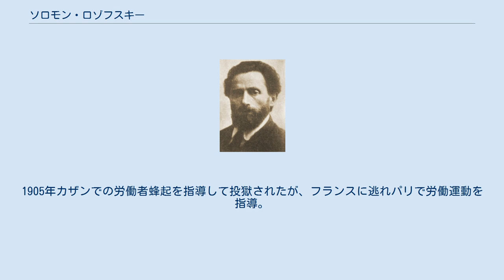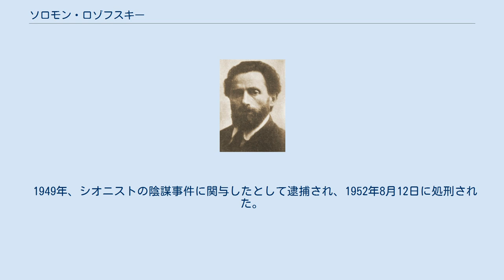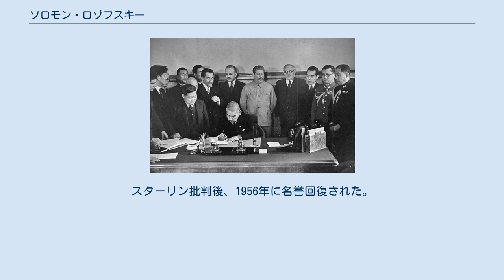ソロモン・ロゾフスキー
ソロモン・ロゾフスキー、1926年頃 ソロモン・アブラモヴィッチ・ロゾフスキー（ロシア語: Соломо́н Абра́мович Лозовский 英語: Solomon Abramovitch Lozovsky、1878年3月16日（ユリウス暦）/3月28日（グレゴリオ暦） - 1952年8月12日）は、ソビエト連邦の労働運動家、政治家。
 日ソ中立条約調印に立ち会うロゾフスキー（後列右から7人目の、左手を挙げている人物）。
右へ外相モロトフ、党書記長スターリン。
署名するのは日本外相松岡洋右。
1941年4月13日、モスクワ。
 ロシア帝国エカテリノスラフ県（現在のウクライナ南部）の村で、ユダヤ人の教師の子として生まれた。
 1901年ロシア社会民主労働党に入党。
1905年カザンでの労働者蜂起を指導して投獄されたが、フランスに逃れパリで労働運動を指導。
1917年、ロシア革命後に帰国して全ソビエト労働組合中央評議会書記。
 1920年より赤色労働組合インターナショナル（プロフィンテルン）の創立に参加。
1921年7月の第1回大会でその責任者となり、1939年に解体されるまでプロフィンテルンを指導した。
 1927年ソビエト連邦共産党中央委員候補。
コミンテルン執行委員、1939年-1946年極東関係担当の外務人民委員代理（副外相）、1941年-1946年ソビエト連邦情報局総裁代理、1946年同総裁を歴任した。
 1949年、シオニストの陰謀事件に関与したとして逮捕され、1952年8月12日に処刑された。
スターリン批判後、1956年に名誉回復された。
 労働組合運動に関する著作が多く、英語、フランス語、ドイツ語、スペイン語、イタリア語、チェコ語、セルビア語、ブルガリア語、トルコ語、日本語、中国語、マレー語、ギリシャ語、ルーマニア語、スウェーデン語、ノルウェー語、フィンランド語などに翻訳されている。